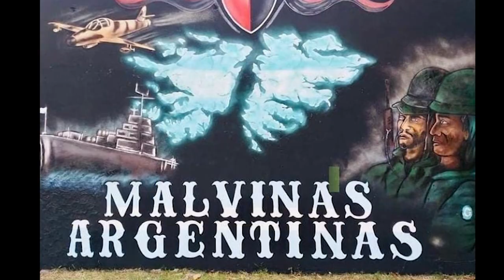2 de abril de 2022 - A 40 años de la Guerra de Malvinas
Honor y gloria a los veteranos, veteranas y caídos en la guerra.